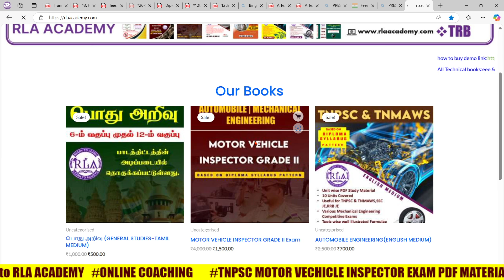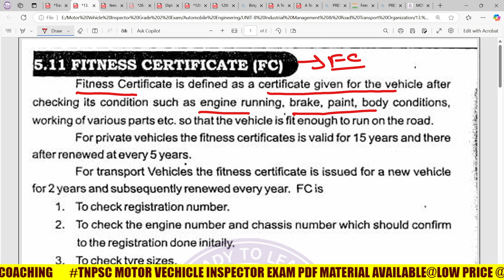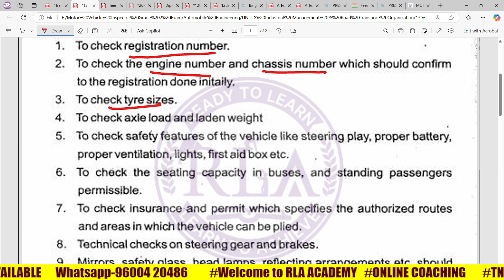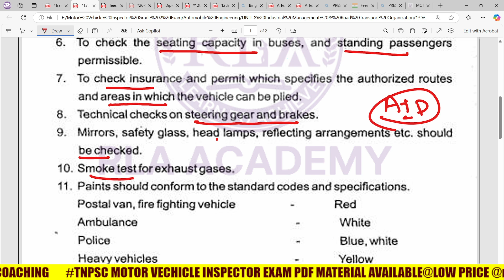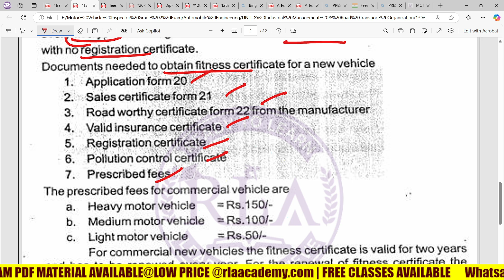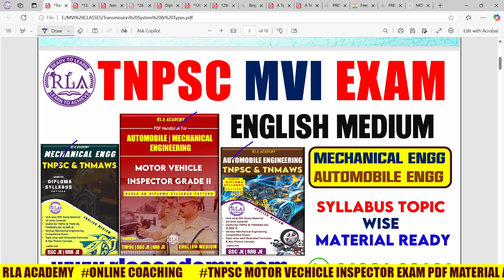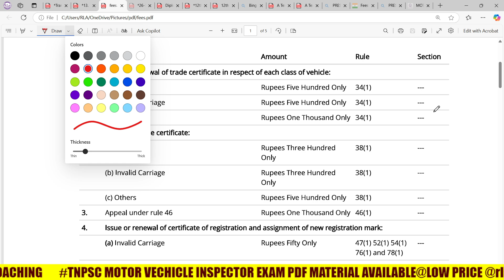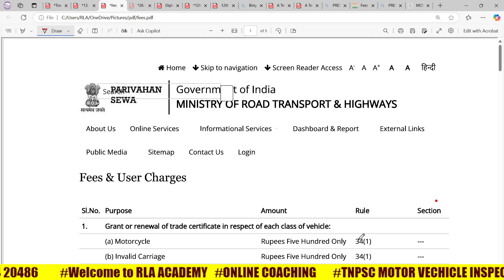Fitness Certificate | Road Transport Organization | Automobile | Free Class-08 | MVI EXAM | தமிழில்